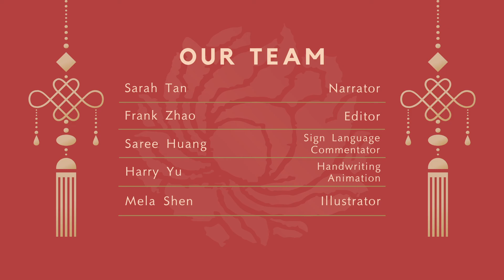Easy Chinese Writing Course 245 “快”